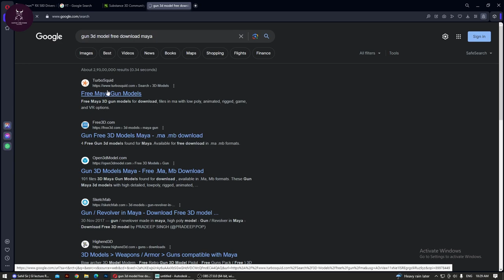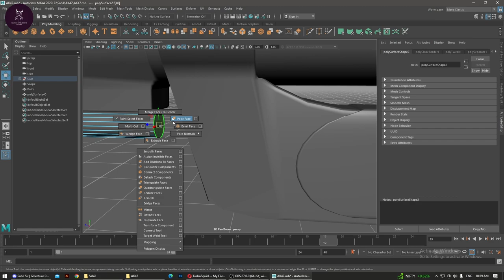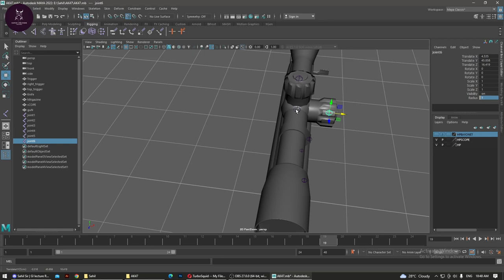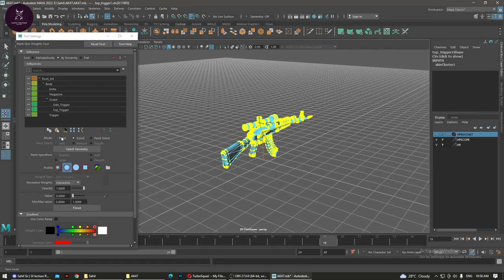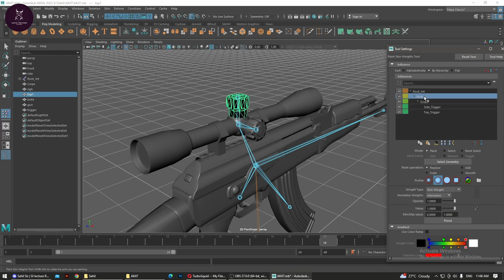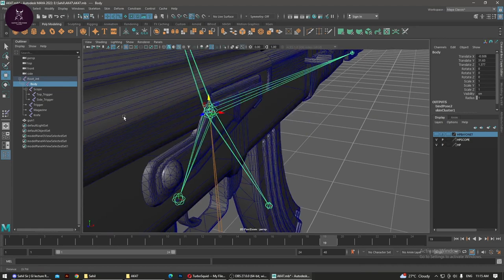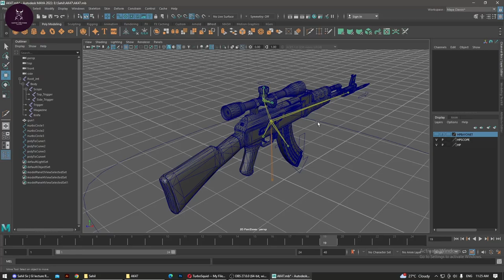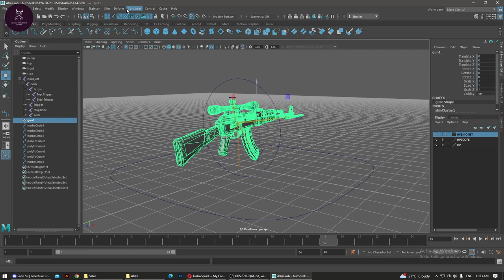Autodesk Maya Lecture 54 - Rigging A Gun Part 1 | Hastar Creations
"Unlock the secrets of rigging a gun with Part 1 of Lecture 54 from Hastar Creations! In this comprehensive tutorial series on Autodesk Maya, we embark on the intricate journey of rigging a gun for animation, ensuring seamless movement and realistic functionality. From setting up joints to creating control systems, this session covers the foundational steps to bring your firearm models to life. Whether you're a beginner or seasoned rigger, join us on this captivating journey to elevate your rigging skills. MayaTutorial GunRigging AutodeskMaya CharacterRigging DigitalArt CGI HastarCreations CreativeProcess LearnMaya Animation 3DModeling YouTubeTutorial CreativeCommunity AnimationCommunity"